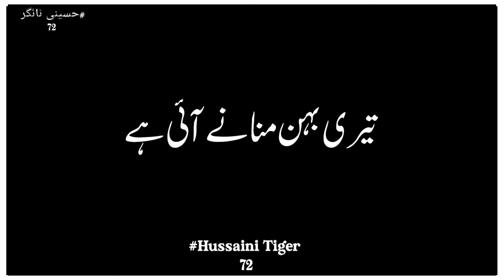Mazloom Hussain Ki Humsheera | Nadeem Sarwar | 2022 | 1444 | 20 Safar Chehlum Status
Mazloom Hussain Ki Humsheera | Nadeem Sarwar | 2022 | 1444 | ‎@Nadeem Sarwar